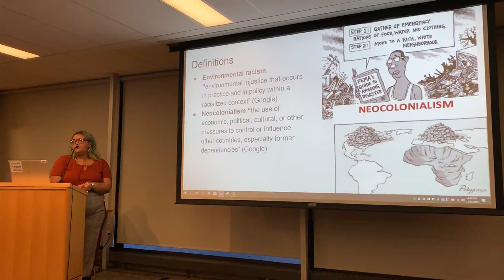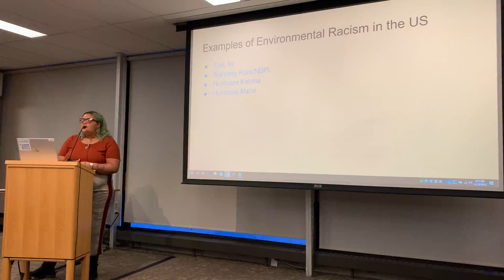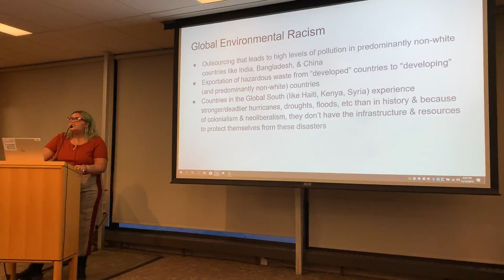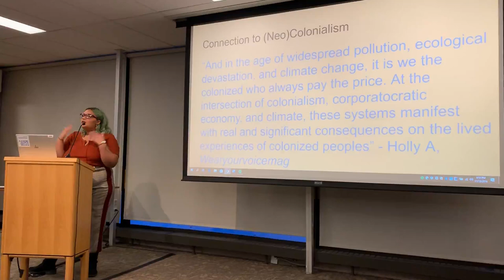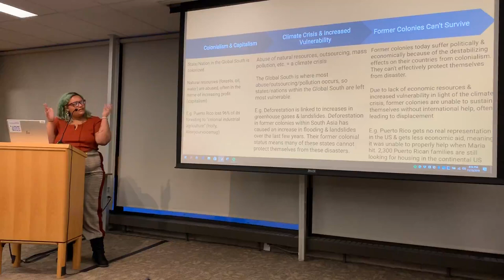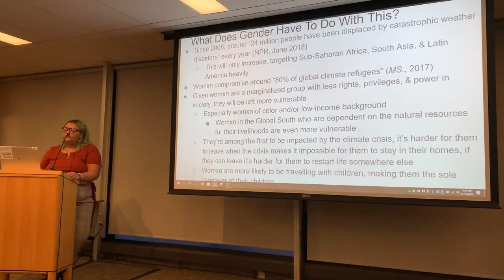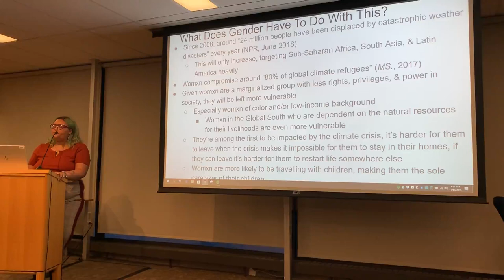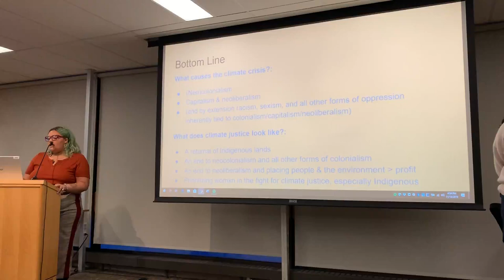Environmental Racism, (Neo)Colonialism, and Gender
Lecture given as part of the Days-Massolo Center's "What Is...Climate Justice" program.